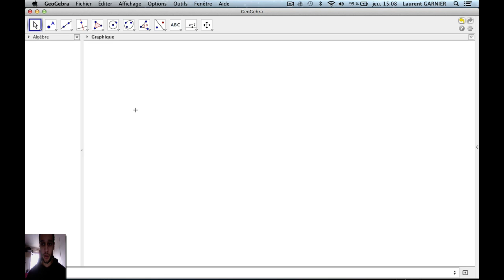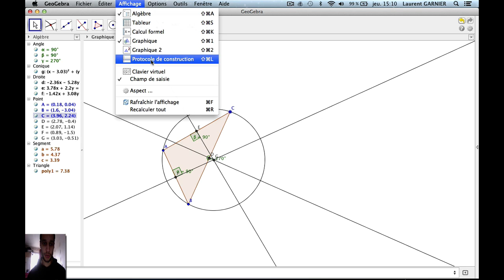Médiatrices et cercle circonscrit d'un triangle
en-maths
Niveau : collège et supérieur (système scolaire français)
Pré-requis : triangle, médiatrice, cercle
Résumé : Construction d'un triangle, de ses trois médiatrices ainsi que de son cercle circonscrit.